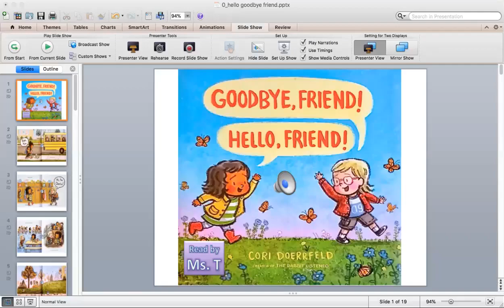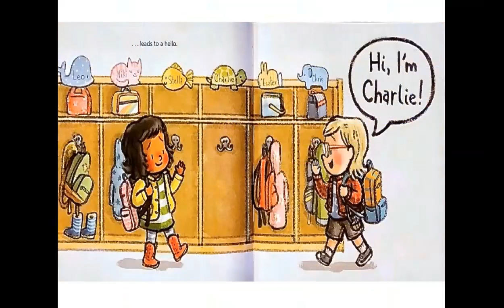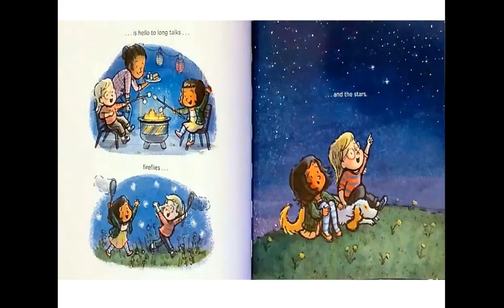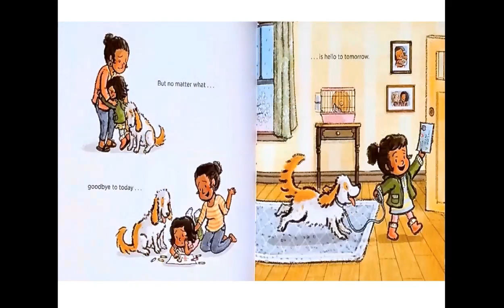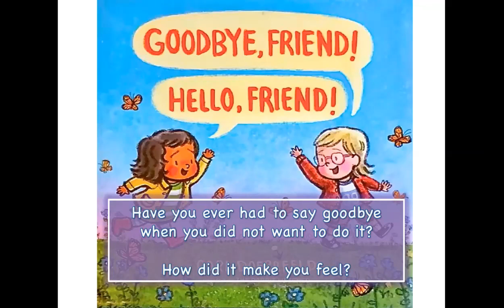Goodbye, Friend! Hello Friend! by Cori Doerrfeld; read by Ms. T